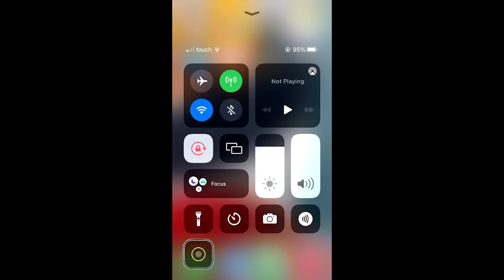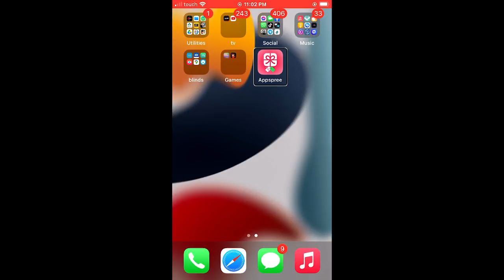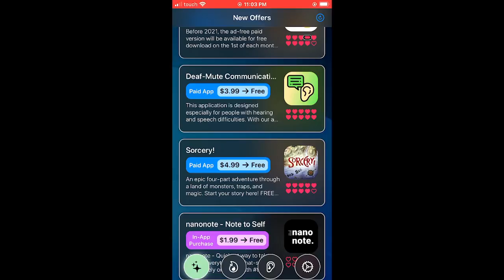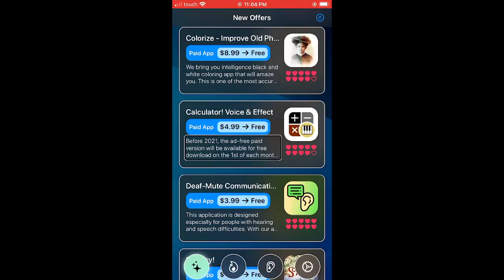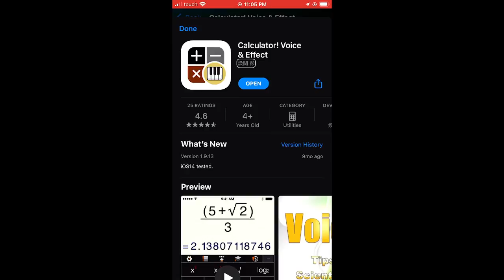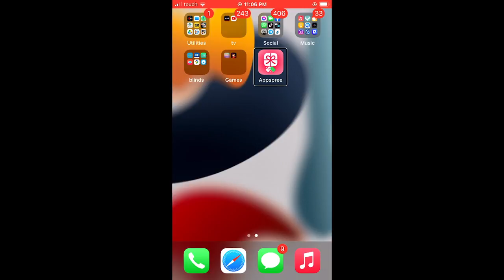الحصول على تطبيقات الأيفون المدفوعة بالمجان